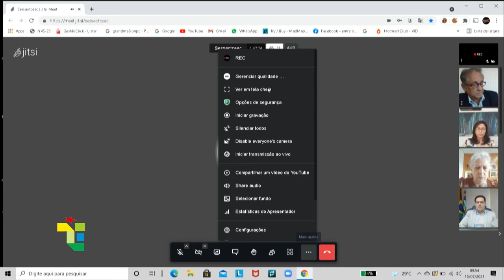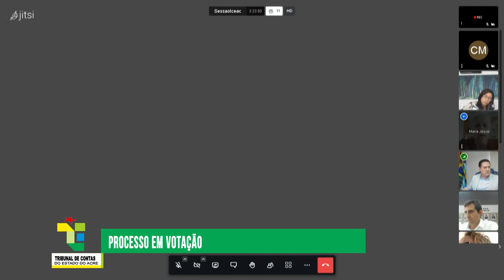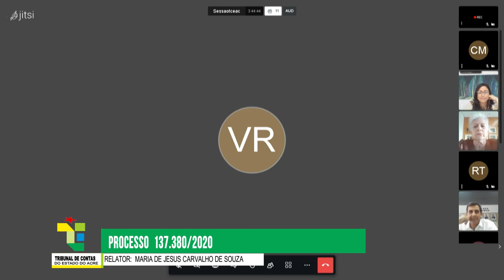SESSÃO PLENÁRIA ORDINÁRIA DO DIA 15:07:2021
01:51 - 1 - Processo: 138.880/2020
02:56 - 2 - Processo: 136.923/2020
16:28 - 3 - Processo: 137.834/2020
16:46 - 4 - Processo: 137.424/2020
20:31 - 5 - Processo: 140.329/2021
22:35 - 6 - Processo: 138.644/2020
26:23 - 7 - Processo: 139.154/2020
26:26 - 8 - Processo: 137.640/2020
26:49 - 9 - Processo: 140.498/2021
32:17 - 10 - Processo: 139.955/2021
47:33 - 11 - Processo: 139.180/2020
49:21 - 12 - Processo: 139.165/2020
55:17 - 13 - Processo: 131.743/2019
01:20:25 - 14 - Processo: 131.901/2019
01:38:51 - 15 - Processo: 136.433/2019
01:45:54 - 16 - Processo: 136.435/2019
01:54:02 - 17 - Processo: 137.380/2020
02:12:52 - FIM -